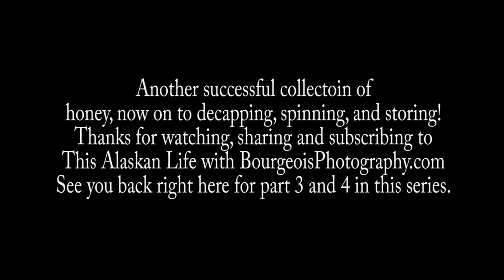Part 2 of 4 | Honey extraction from a bee hive Anchorage Alaska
Linda and Terry Holtman invite us back for more beekeeping in Alaska!
Join This Alaskan Life liver and lover BourgeoisPhotogrpahy as We are back on the honey farm !
Those bees have been busy creating honey in their honey combs !
Watch as we extract honey, use a centrifuge to spin it down right from the hives right here in Anchorage Alaska!
Yeah I know, last place you would think about bee keeping and keeping bees. :) Alaska